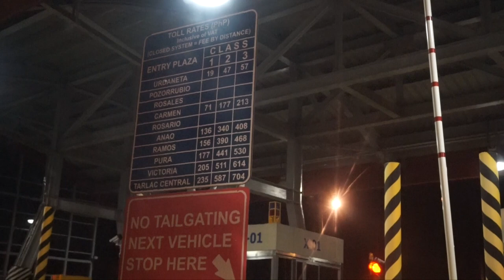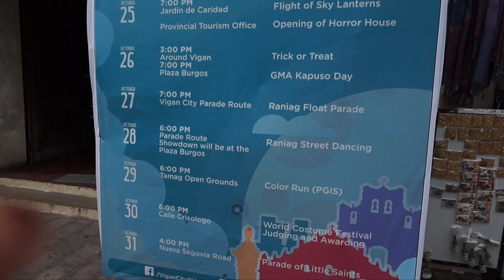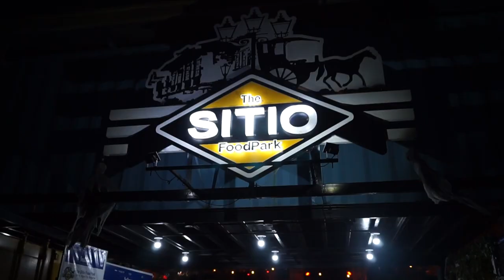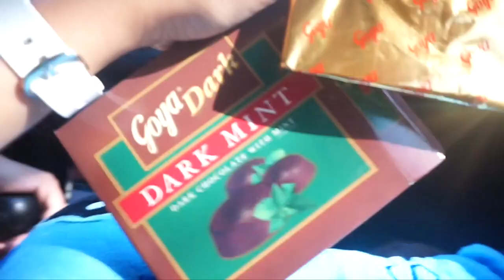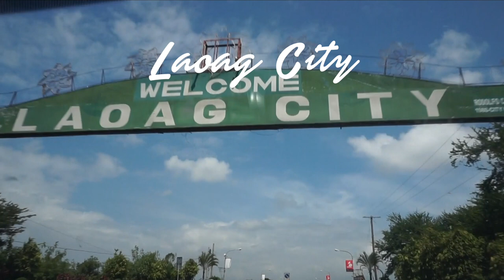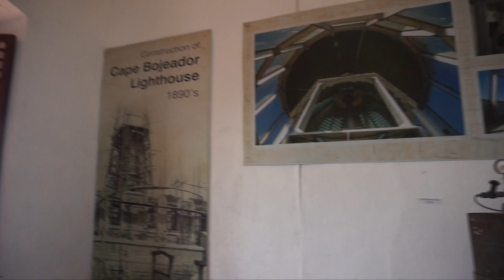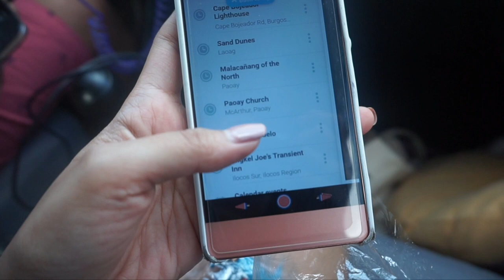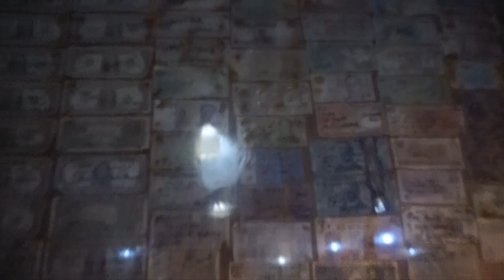Roadtrip to the North ( VIGAN, LAOAG, PAGUDPUD, BAGUIO) Part 1 Vlog no. 4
Let's travel to the north together!

Places featured in this vlog
Vigan- Calle Crisologo
Laoag
Paoay
Malacanang Of the North
La Paz San Dunes
Cape Bojeador Lighthouse
Kapurpurawan
Bangui Wind Mills
Pagudpud
Blue Lagoon
Casa Consuelo